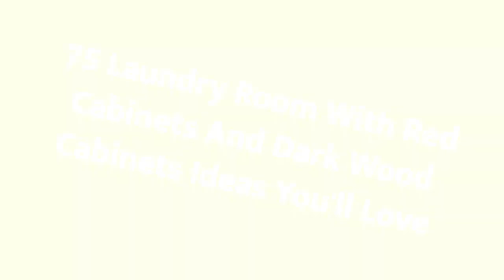75 Laundry Room With Red Cabinets And Dark Wood Cabinets Design Ideas You'll Love ♡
0:00:00 - Intro
0:00:12 - Laundry Room With Red Cabinets And Dark Wood Cabinets Design Ideas You'll Love: Inspirations 1 to 25
0:03:03 - Laundry Room With Red Cabinets And Dark Wood Cabinets Design Ideas You'll Love: Inspirations 26 to 50
0:06:07 - Laundry Room With Red Cabinets And Dark Wood Cabinets Design Ideas You'll Love: Inspirations 51 to 75